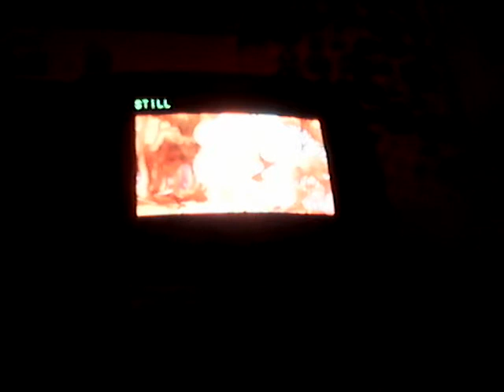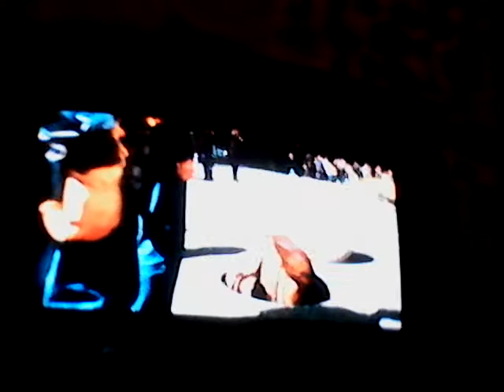Amanda watching "Disney's Enchanted" 2008 DVD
"Enchanted" is one of my favorite Disney movies of all time.